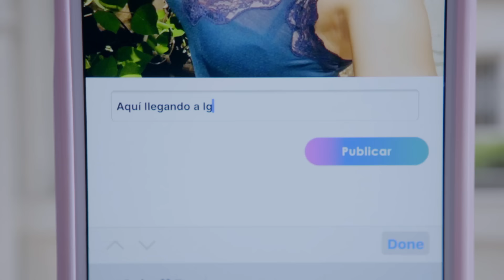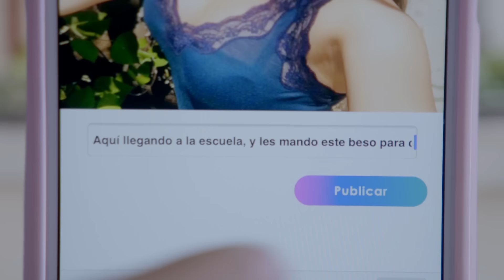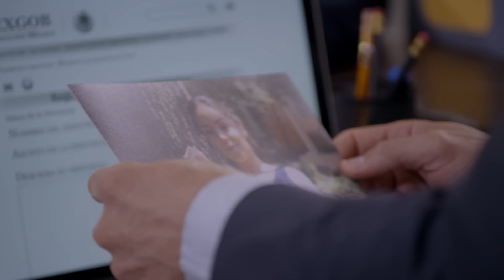La Rosa de Guadalupe: Irasema es raptada gracias a sus fotos en redes sociales | Víctimas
Irasema presume sus atributos y goza de levantar pasiones en los hombres. Pero todo cambia cuando es raptada por el crimen organizado por varios años.